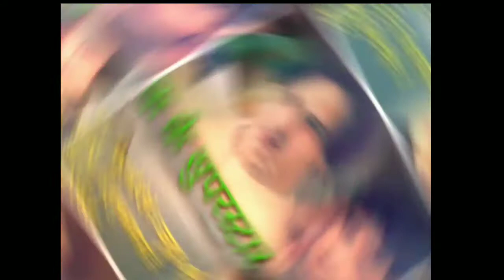90 दसक में शानदार फिल्में देने वजूद भी आज हिंदी सिनेमा से गुमनाम है ये सभी एक्टर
90 dasak mein shandar filmen dene ke wajud bhi aaj hindi cinema se gumnam hai yeh sabhi actor

1 harish kumar

2 vivek mushran

3 avinash wadhwan

4 rahul roy

5 jugal hansraj

6 sumeet saigal

90 dasak ke superstar actor